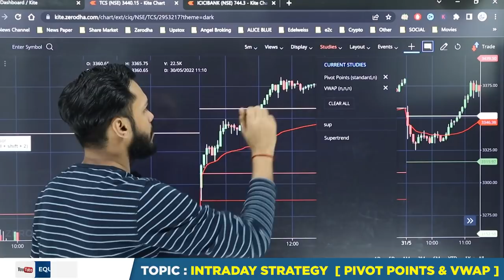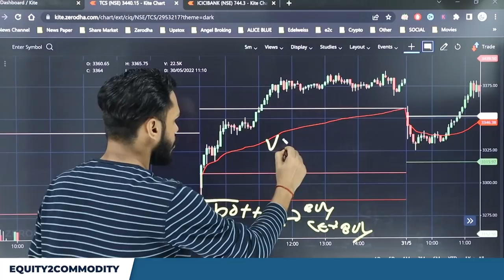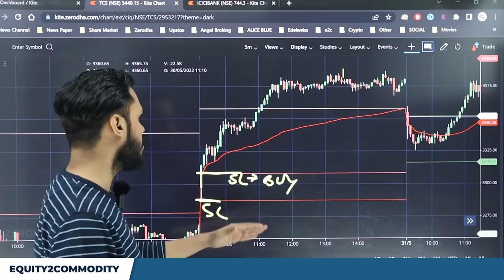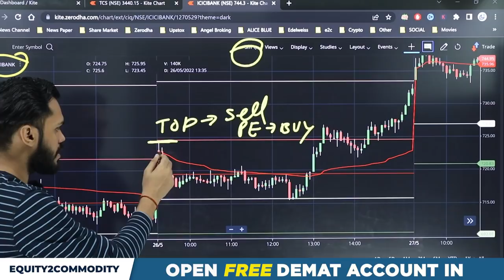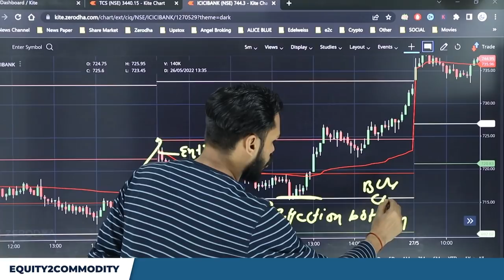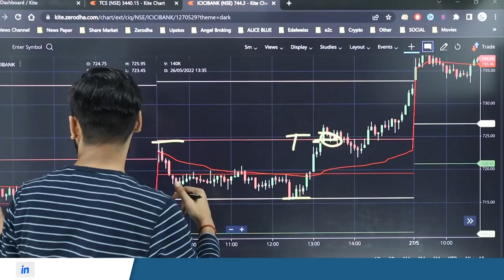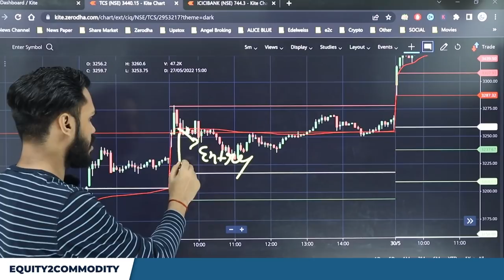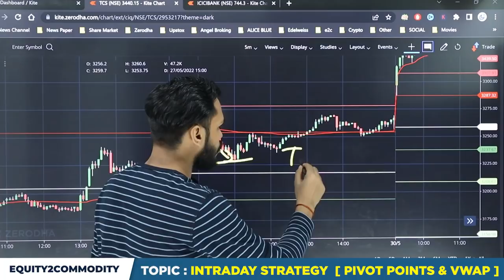INTRADAY TRADING STRATEGY BASED ON PIVOT POINTS & VWAP